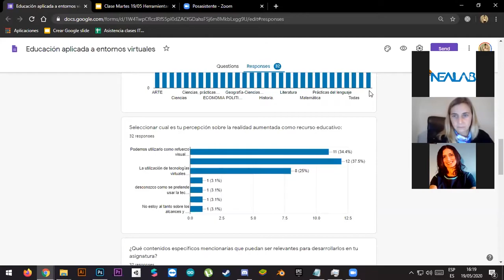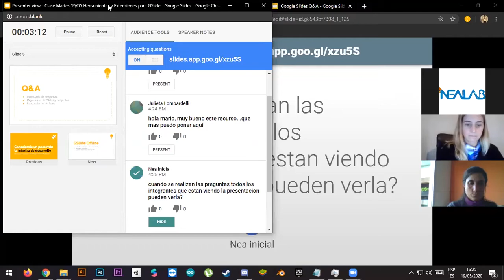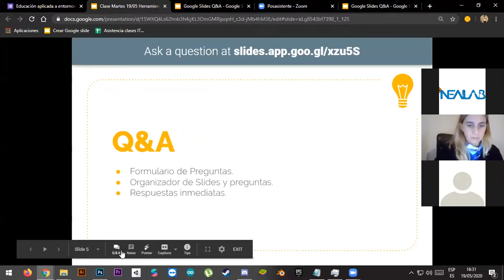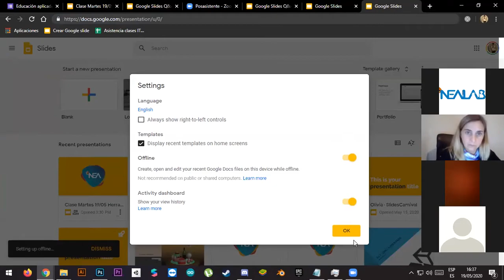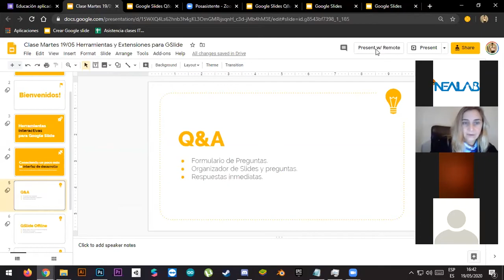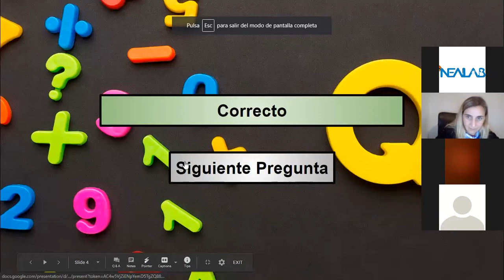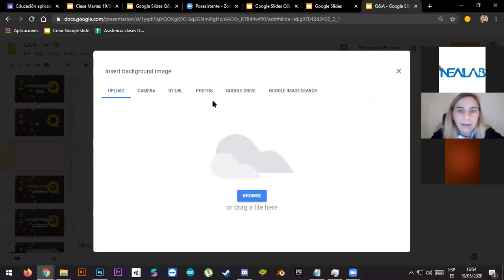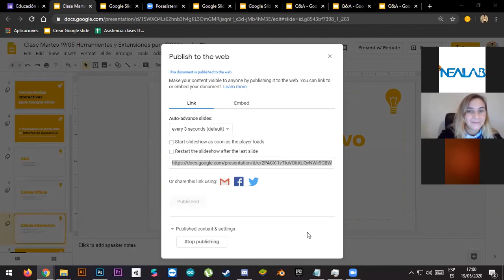INNOVA-NEA_CapacitaciónDocente Permananente_Clase Zoom 19.05_Herramientas Interactivas GOOGLESLIDE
**HERRAMIENTAS INTERACTIVAS CON GOOGLE SLIDE**

Mejorando el uso de las herramientas que nos proporciona Google Slide y sacandoles el mayor provecho en cada presentación.

- ¿Como utilizar Slides de manera Offline?

- Preguntas y Respuestas durante una presentación.

- Google Slides linkeados para desarrollar videojuegos o presentaciones interactivas

- Consultas con los Profesores de NEA